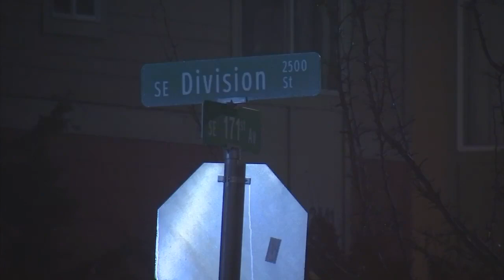Business owner describes harrowing scene at SE Portland standoff where woman was found dead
At one point, the suspect in the standoff fired up to 30 rounds at officers as they tried to enter.